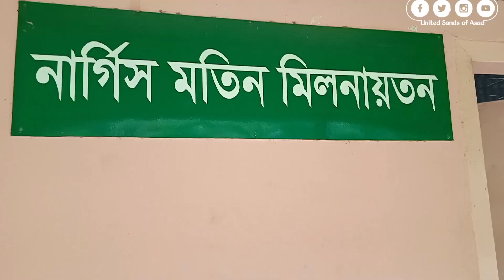২৬ মার্চ - স্বাধীনতা দিবস @ AMGSC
রাজধানী ঢাকার উত্তরার আনোয়ারা- মান্নাফ গার্লস স্কুল অ্যান্ড কলেজে ২০২২ সালের ২৬ মার্চে বাংলাদেশের স্বাধীনতা দিবস উদযাপন।

This video is about the celebration of Bangladesh's Independence Day of 2022 on 26 March of Anwara-Mannaf Girls' School and College, Uttara, Dhaka, Bangladesh.